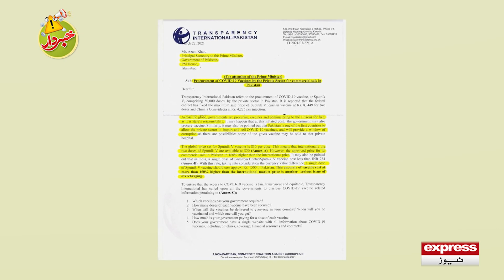Best Of Khabardar | Khabardar With Aftab Iqbal | 5 April 2021 | Season 2 | Express News | IC1I